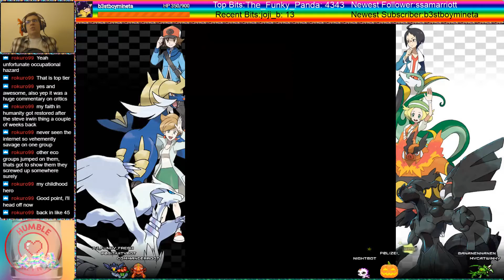Let's Play Pokémon Black Randomizer episode 4 Second Badge